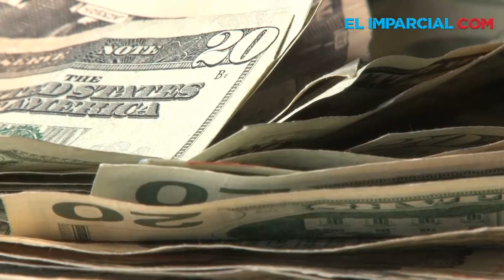Dólar se vende en 21 05 pesos,después de anuncio del gasolinazo